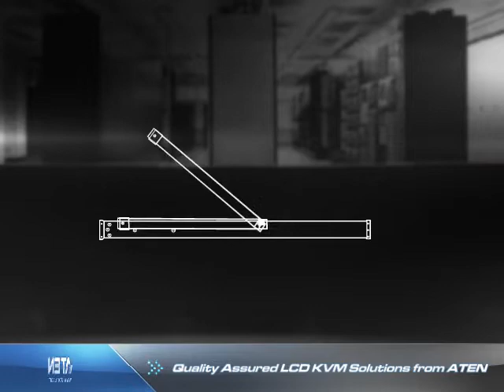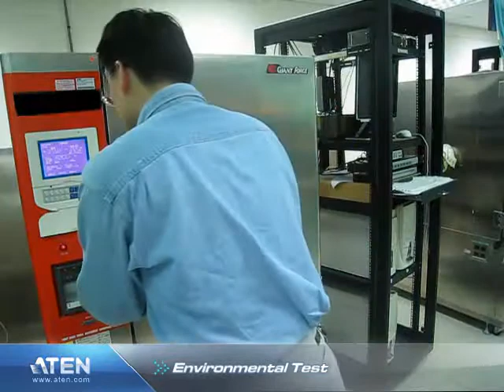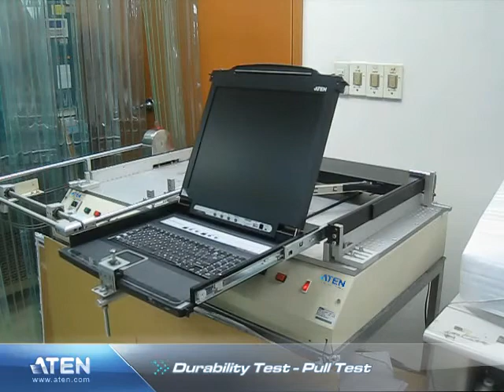Quality Assured LCD KVM Solutions from ATEN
The ATEN LCD KVM switch/consoles feature high quality components and are rigorously tested to ensure that they meet our strict high-quality standards.